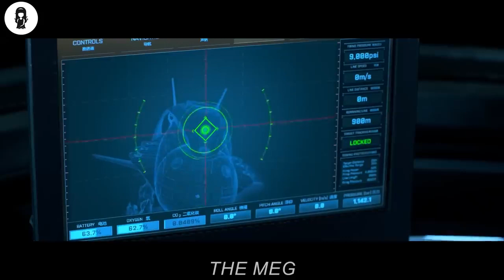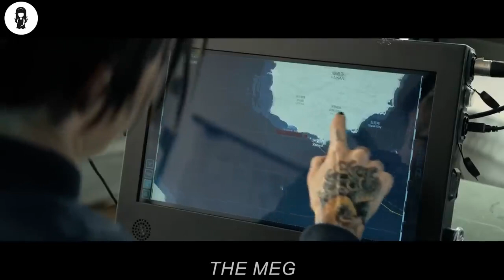Girl Has 1 Minute To ESCAPE The SUBMARINE Before It IMPLODES